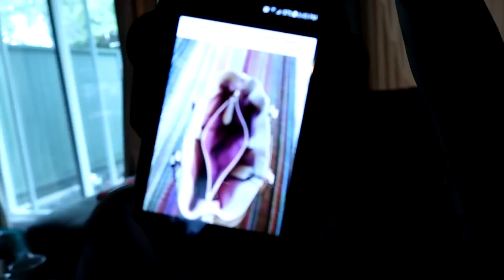NEW FRESH HAIR STYLE!